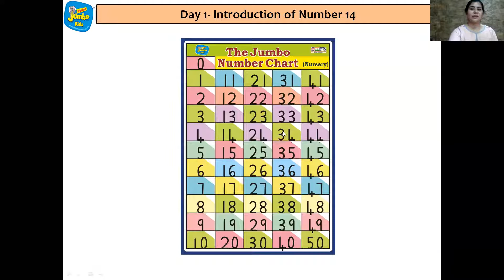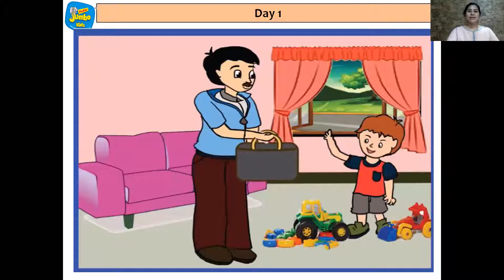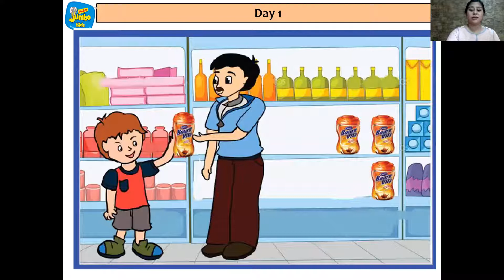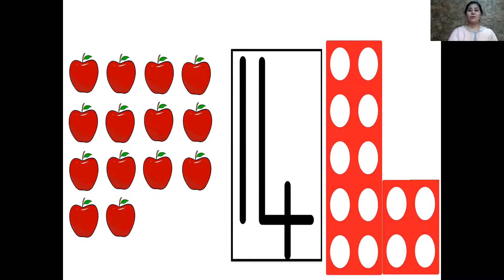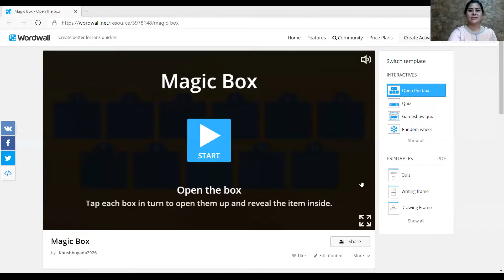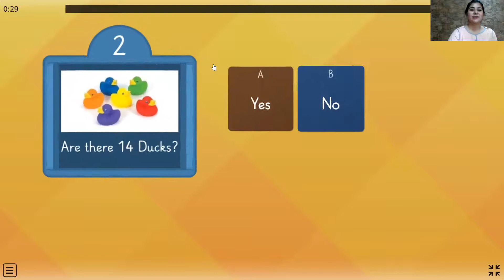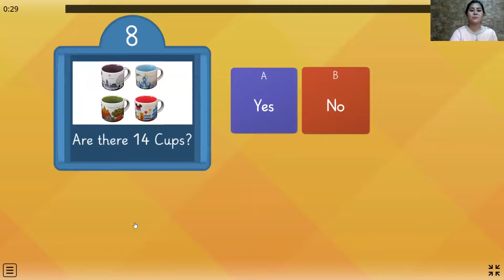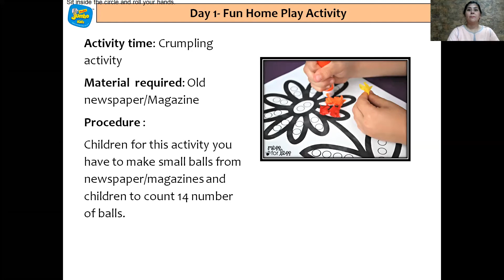Nursery Day 1 Number Magic Introduction to number 14